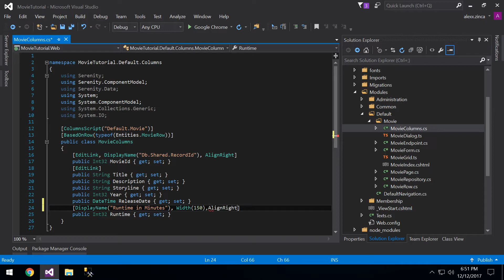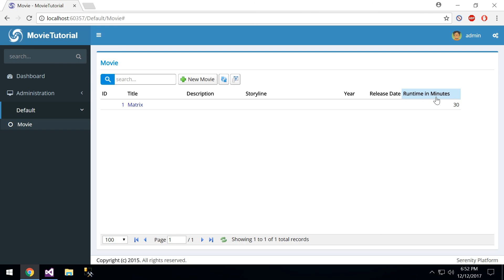04. Overriding Columns Title and Width in Serene